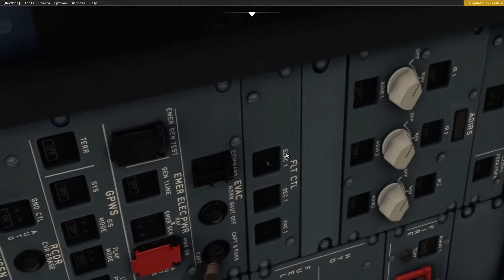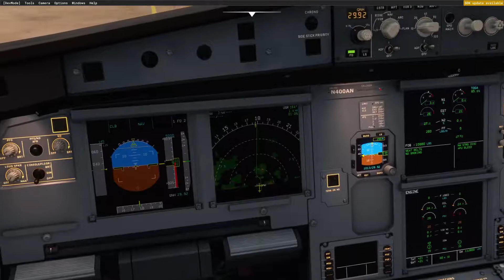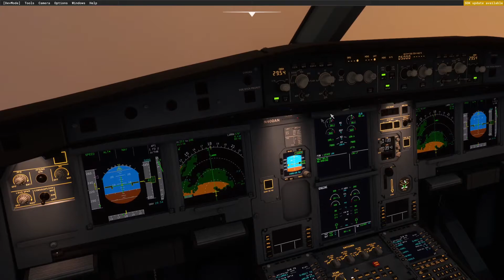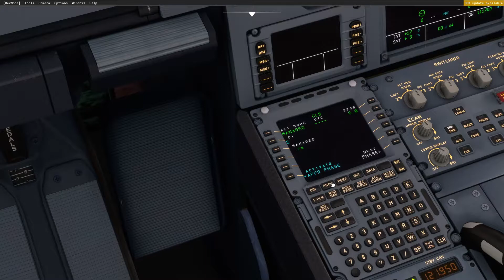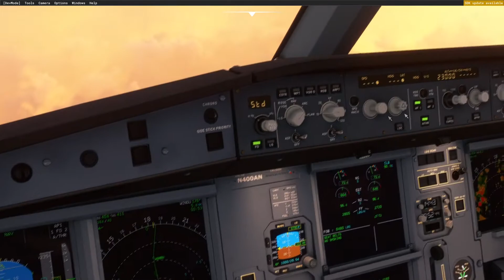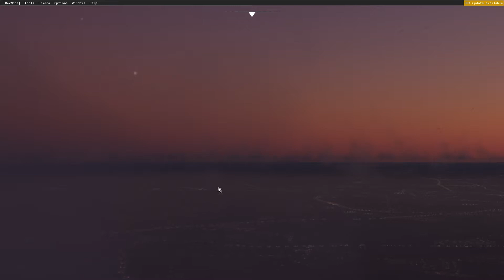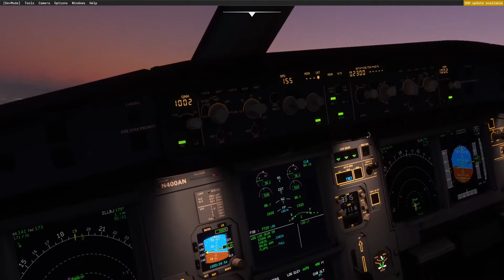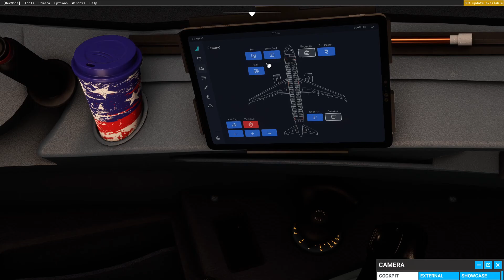Full Flight - Dallas - Austin - American Airlines A320 Neo - MSFS 2020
In this video I fly the FlyByWire Simulations A32NX to Austin from Dallas. Join me on the flight, sit back, enjoy, and relax.
Stay Up to Date!